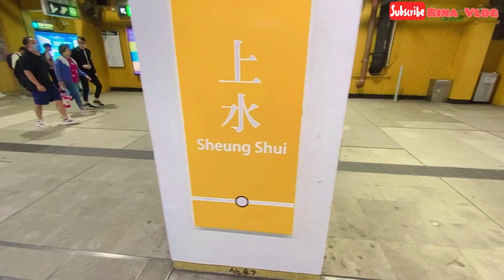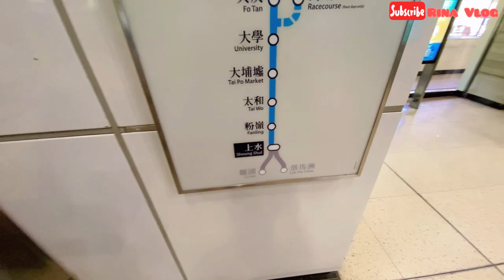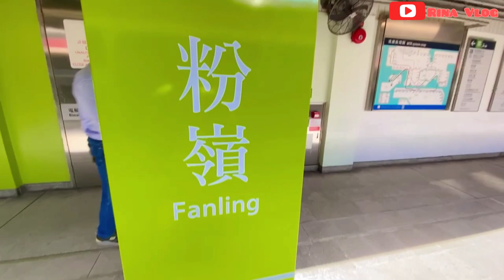RESIKO KERJA DIHONGKONG 🇭🇰⁉️ MATA SEMBAB KARENA KURANG TIDUR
Resiko kerja di 2 rumah ya gini harus bolak balik Taiwai - Fanling ,dan aku mau ke Sheungshui antar barang ,mampir dulu beli siomay karena aku belum sempet sarapan 🥴
Abis itu pergi ke Fanling ke tempat adeknya majikan kerja ,pulang malam2 dan aku kurang tidur 🥴🥴🥴
TETAP SEMANGAT PEJUANG DOLLAR HONGKONG 🤑🤑🤑🤑🤑